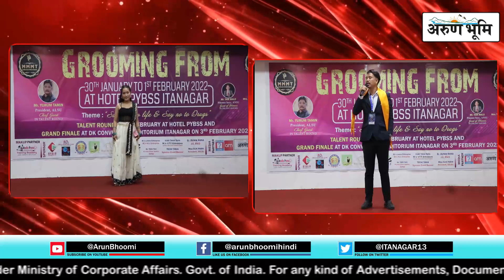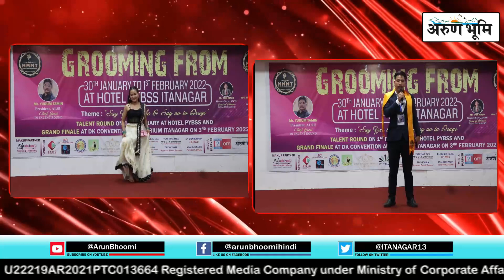MR.MISS & MRS. TOP MODEL OF ARUNACHAL TALENT ROUND ON 1ST FEBRUARY 2022 AT HOTEL PYBSS, ITANAGAR.